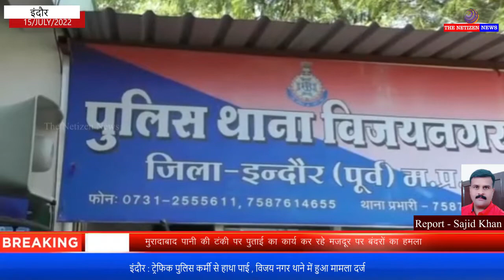इंदौर : ट्रेफिक पुलिस कर्मी से हाथा पाई, विजय नगर थाने में हुआ मामला दर्ज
इंदौर के विजय नगर थाना क्षेत्र की भमोरी में बाइक सवार युवक-युवती ने एक यातायात पुलिसकर्मी के साथ जमकर हाथापाई की। हंगामे के बाद यहां लोगों की भीड़ लग गई। वही ट्रेफिक पुलिस कर्मी से मारपीट की घटना का वहां मौजूद लोगों ने वीडियो बना लिया, जो शोसयल मीडिया पर जमकर वायरल हो रहा है।